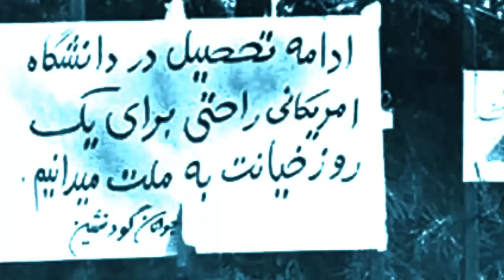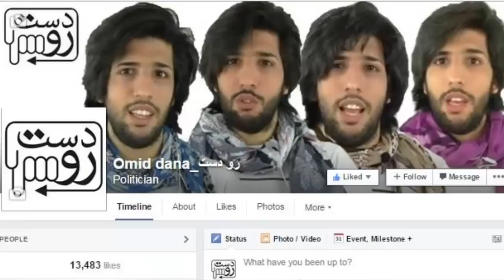ابوالحسن بنی صدر همچنان در توهم انقلاب اسلامی_رو دست 18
برنامه زیاد هست، دست بالای دست هم زیاد هست،
اما هیچ برنامه ای دستش بالای دست، رو دست نیست.
رو دست میزنیم به شورشیان 57، تجزیه طلبان، جااندازان و ایرانستیزان